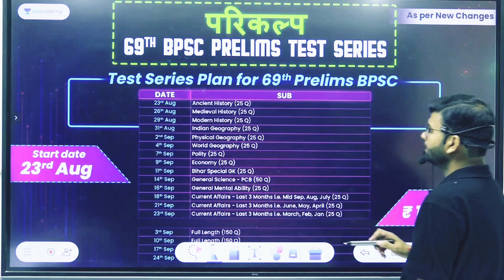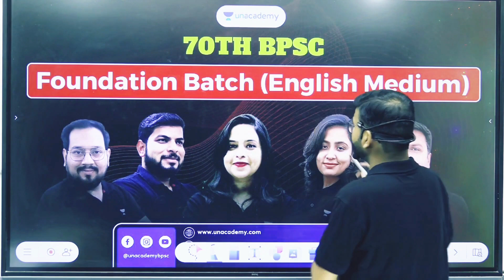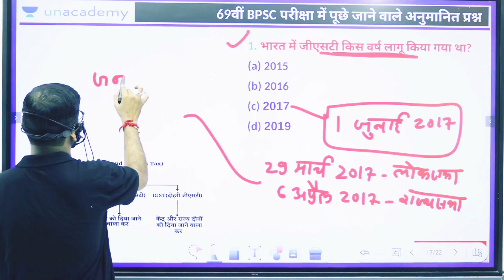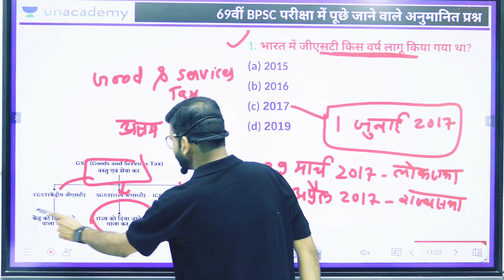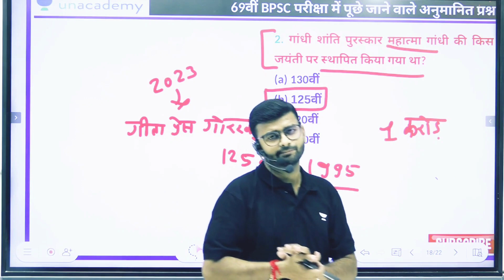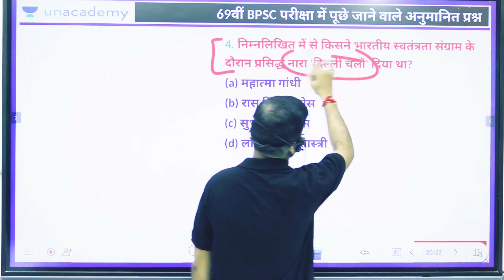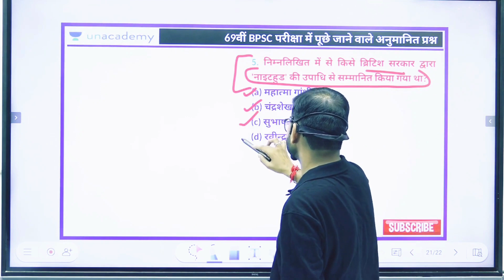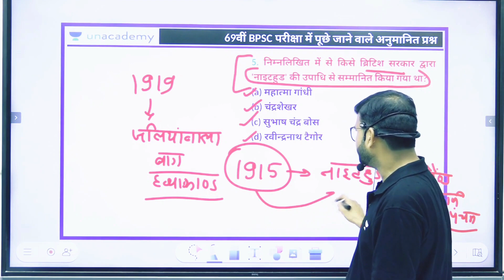Target 69th BPSC Prelims | BPSC Important Topics | Revision Capsule | General Studies | Ravi Mohan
Follow Unacademy Bihar State Exams On Instagram For Latest Updates And Notifications

📌उत्कर्ष बीपीएससी: 70वां बीपीएससी फाउंडेशन (प्रारंभिक और मुख्य परीक्षा) Batch

Call the Ravi Mohan Team on 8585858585 and take your BiharPSC Preparations to the next level.

You can enroll to Unacademy Subscription and get the following benefits:
1. Learn from your favorite teacher
2. Dedicated DOUBT sessions
3. One Subscription, Unlimited Access to Live Online Classes and Videos
4. Real-time interaction with best-in-class teachers
5. You can ask doubts in live online classes
6. Limited students in each Class
7. Download the videos & watch them offline

For More Video's Of Ravi Mohan Click On To:-